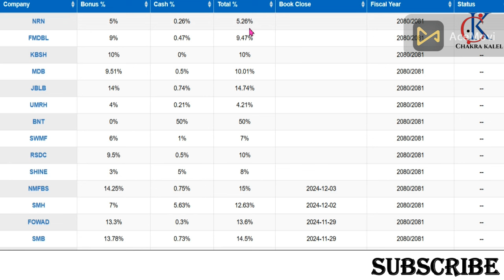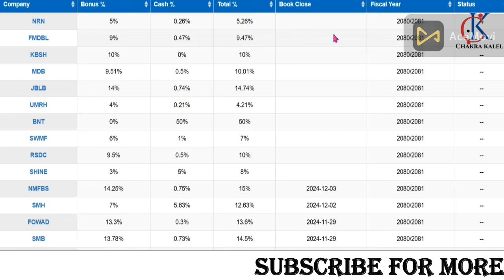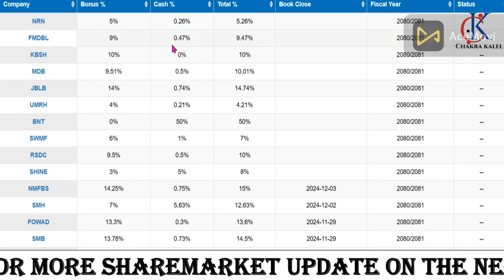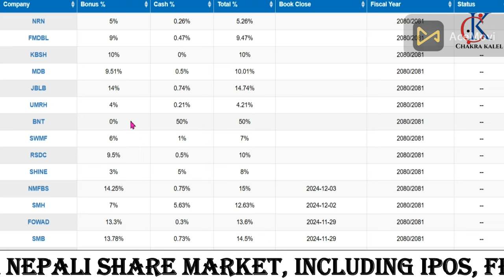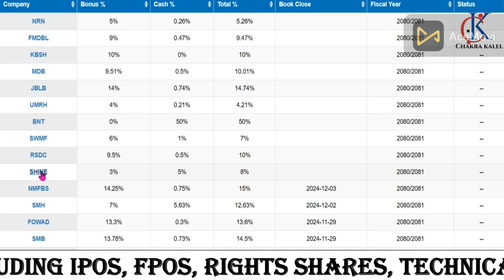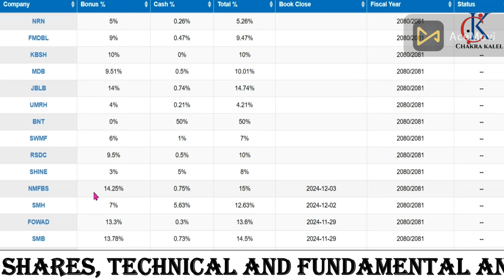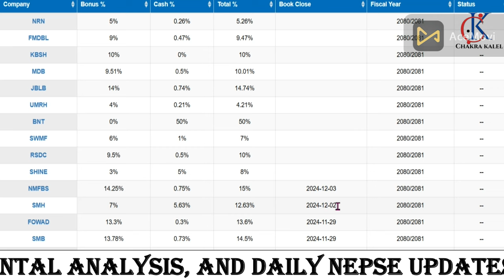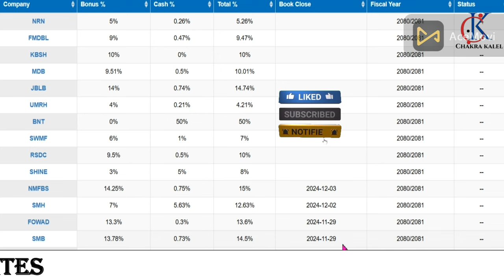15 % सम्म Bonus दिइरहेका 14 वटा कम्पनि अझै BUY गर्दा हुन्छ | BOOKCLOSE मिति तोकियको छैन |chakrakalel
15 % सम्म Bonus दिइरहेका 14 वटा कम्पनि अझै BUY गर्दा हुन्छ | BOOKCLOSE मिति तोकियको छैन |chakrakalel @Chakrakalel732

"In this channel, we dive into the latest news on the Nepali share market, covering IPO, FPO, and right shares. We’ll explore valuable tips and tricks to help you navigate the market effectively. Join us to learn how to make smart investment decisions, understand market trends, and stay updated on the best opportunities in the stock market. Let’s grow together in the world of Nepali finance!"

YOUR QUARY
latest news of nepal share market
share market in nepse
share market in nepali
share knowledge in nepal
share market
nepali share market
ipo news nepali share market
chakra kalel